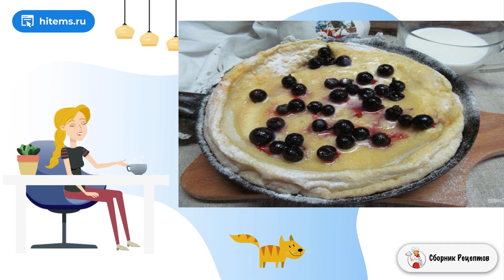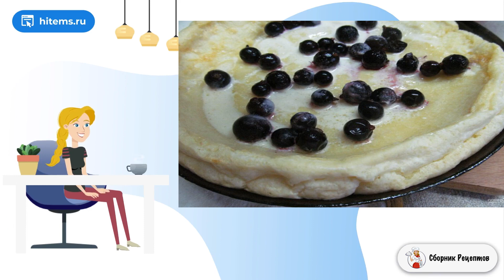Датские блинчики. Рецепты на стол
Осень радует вкусными овощами и фруктами. Осенняя тыква - желанный гость на каждом столе! Предлагаю рецепт вкусной тыквенной каши, запеченной в горшочке вместе с овсянкой, изюмом и маслом.  Выбираем вкусную и яркую тыкву, которая после запекания приобретает аппетитный аромат и сладкий вкус. Изюм тоже добавит сладость и вкус нашей каше. Овсяные хлопья используем плотные, те, которые долго варятся. Потому что процесс приготовления, достаточно долгий и овсянка успеет развариться, к тому же, такая каша полезнее, чем из хлопьев быстрого приготовления.     Вкусные блюда рецепты с фото, Рецепты быстрого приготовления, Блюдо рецепт, Пошаговый рецепт, Простые рецепты с фото пошагово, Домашних условиях пошаговый рецепт с фото, Классический рецепт с фото, Домашние простые рецепты с фото, Блюдо рецепт, Рецепт со,   Ингредиенты: Тыква — 1 Долька, Овсяные хлопья— 0,5 Стакана, Сахар — 1 Ст. ложка, Масло сливочное— 30 Грамм, Изюм — 2 Ст. ложки, Вода — 500 Миллилитров, Количество порций: 3-4   *Подписывайтесь на канал и ставьте лайки!*  Вкусные блюда рецепты с фото, Рецепты быстрого приготовления, Блюдо рецепт, Пошаговый рецепт, Простые рецепты с фото пошагово, Домашних условиях пошаговый рецепт с фото, Классический рецепт с фото, Домашние простые рецепты с фото, Блюдо рецепт, Рецепт со,